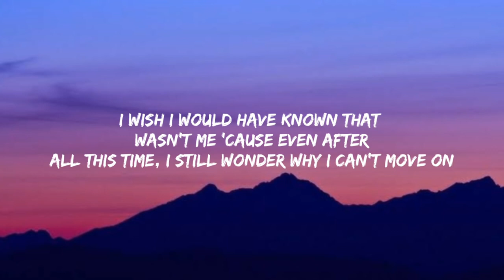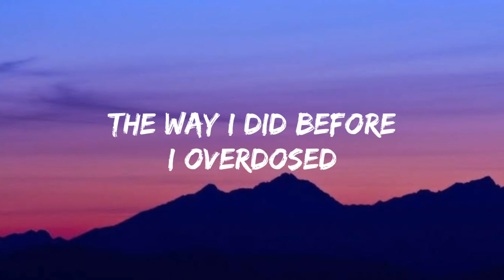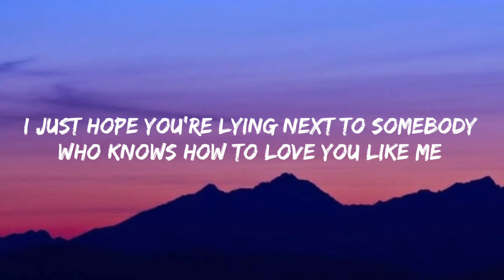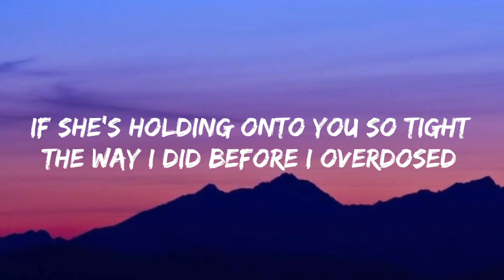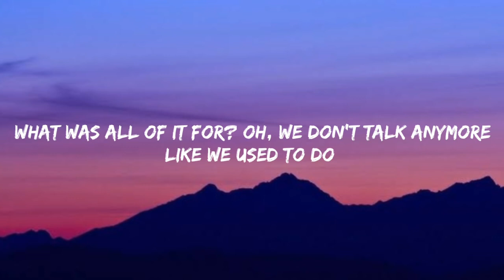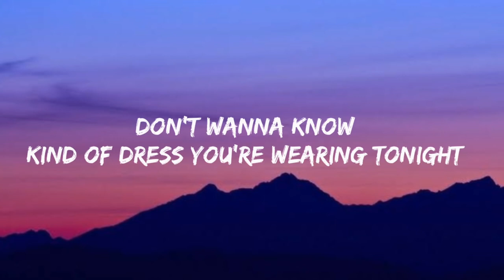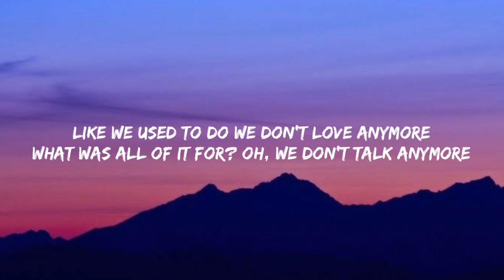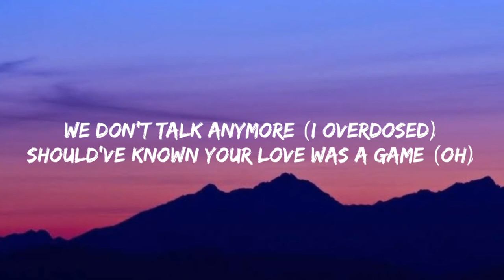Charlie Puth - We Don't Talk Anymore (Lyrics) ft . Selena Gomez